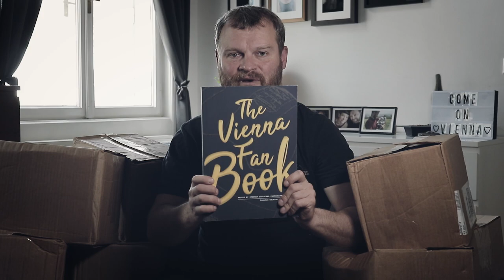PLAUDERSTÜNDCHEN | DAS IST DAS FAN FOTO-BUCH | COME ON VIENNA V-log#72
### COME ON VIENNA ### PLAUDERSTÜNDCHEN über das Viena Fan - Fotobuch
Ich mag Fußball und bin Fan des ältesten Fußball Verein Österreichs – der Vienna! Ob im Stadion auf der Hohen Warte oder bei Auswärtsspielen. Ich zeig privat was es heißt Fan des First Vienna Football Club 1894 zu sein. Ich zeige was so Abseits der Spiele passiert.

Akku Licht: